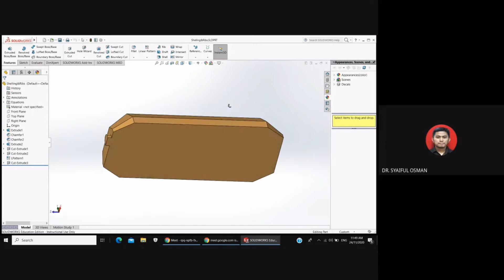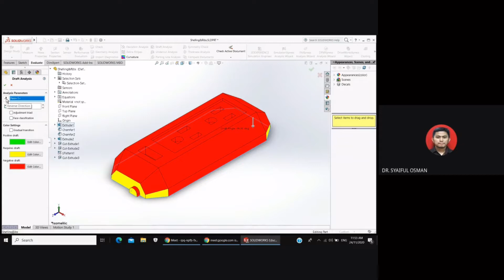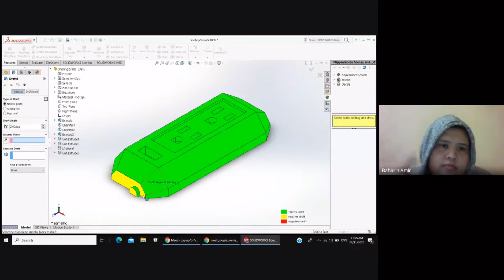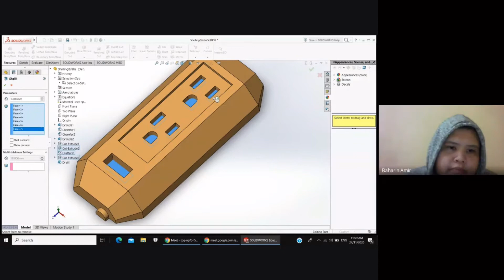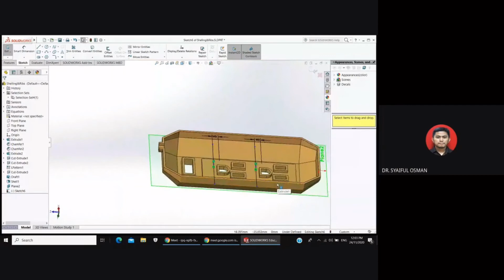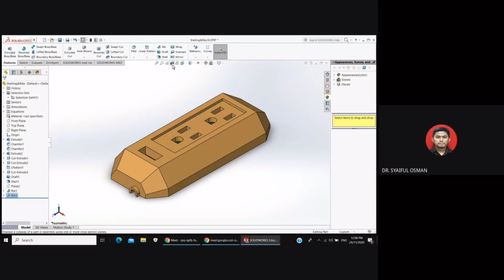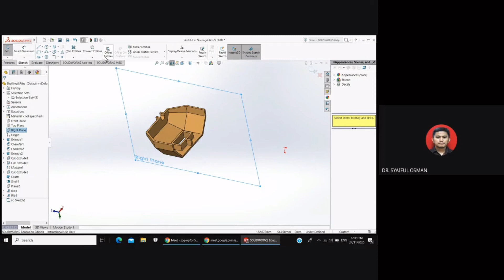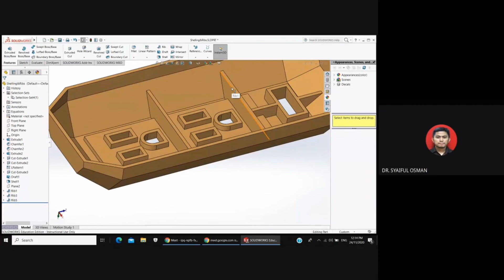Rib and Shell in SolidWorks (Malay)